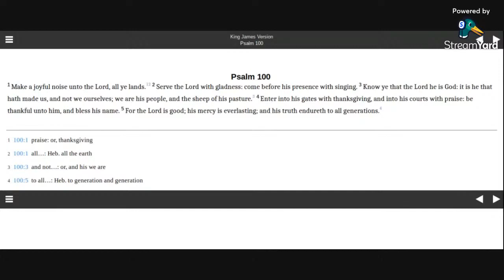Psalm 100 KJV (audio with text)